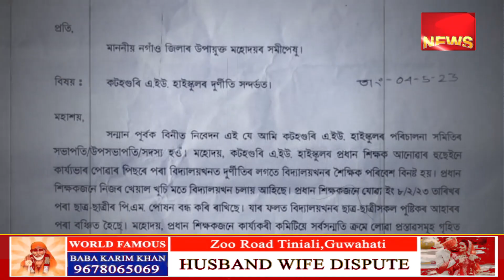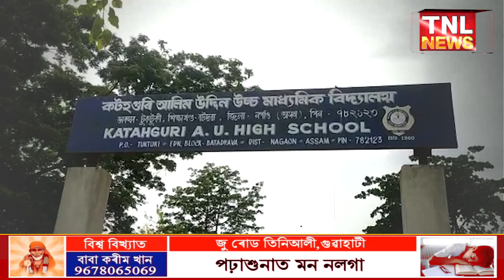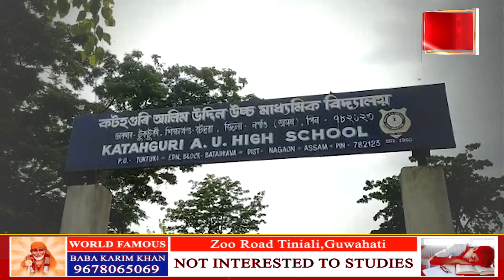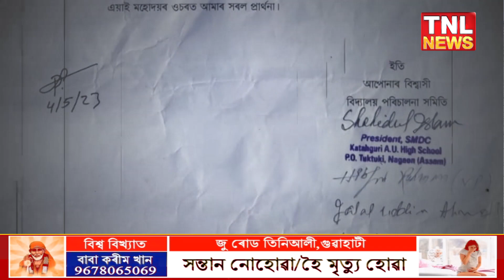🔷 কটহগুৰি এ ইউ হাইস্কুলৰ প্ৰধান শিক্ষকৰ বিৰুদ্ধে দুৰ্নীতিৰ অভিযোগ